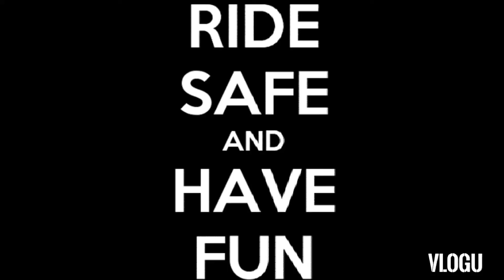Nouvo Z 24 mm carb..145 & 42 mm jettings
sobrang sulit manakbo pag tama ang tono ng mga jettings ng carb ntin mga mam/sir...
hindi ka maiiwan sa mga rektahan at takbuhang pang matagalan at pigaan..